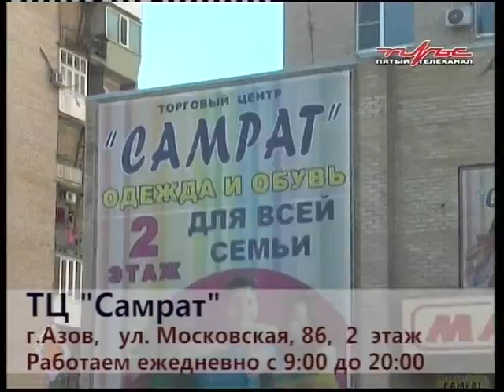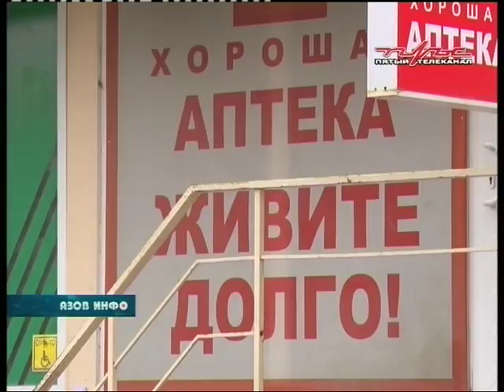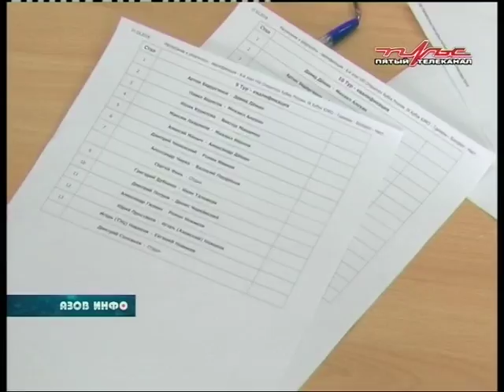02 04 18 Азов Инфо.mpg